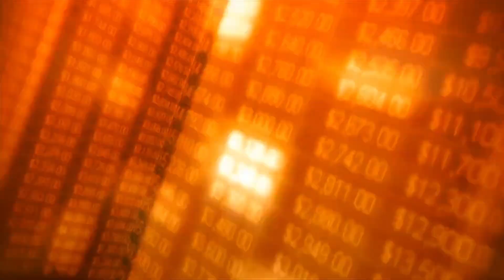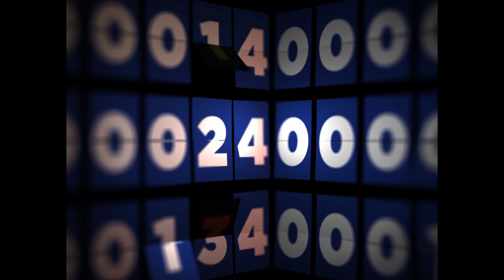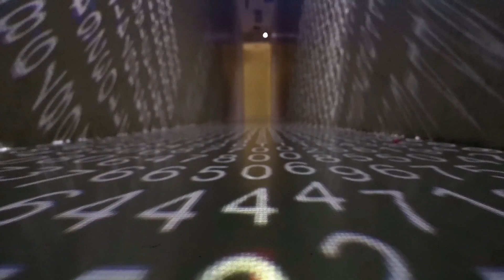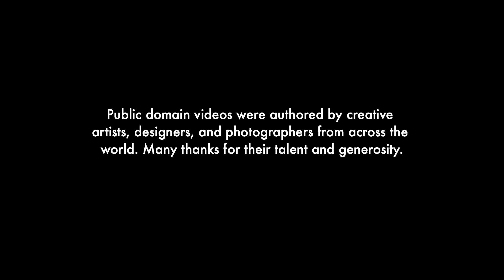Geo — the counting song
This wild drum and bass puzzle features ginti (counting) compositions and an array of vocal and percussion styles. Mister Rourke (of Club d’Elf fame) shines on turntables and samples.

Mister Rourke: turntables, samples
Randy Roos: bass
Jerry Leake: balafon, drum sets, vocals, Udu clay drum, congas, cowbell, percussion

Geo composed by Jerry Leake and George Ruckert
Arranged by Jerry Leake
Mixed and mastered by Randy Roos

Video produced and edited by Jerry Leake
Public domain videos were authored by creative photographers, artists, and designers from across the world. Many thanks for their talent and generosity.